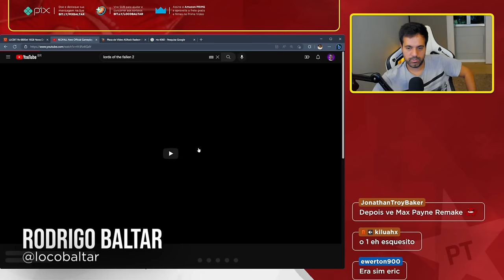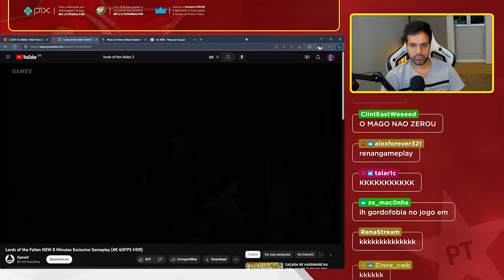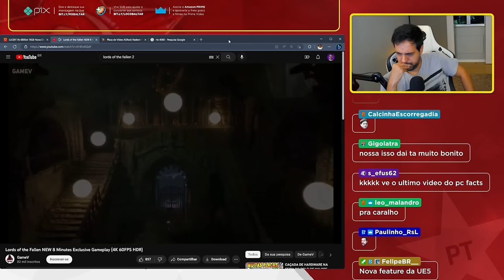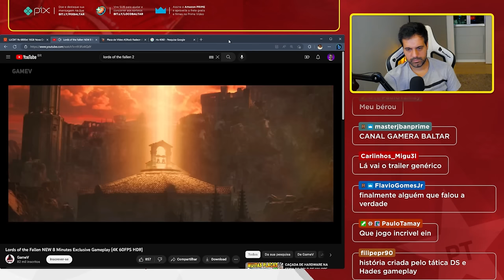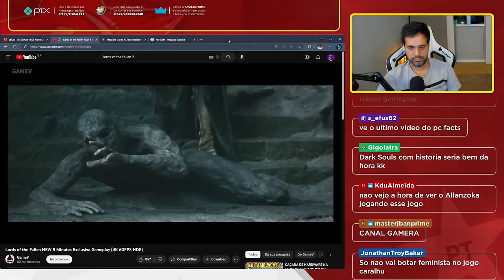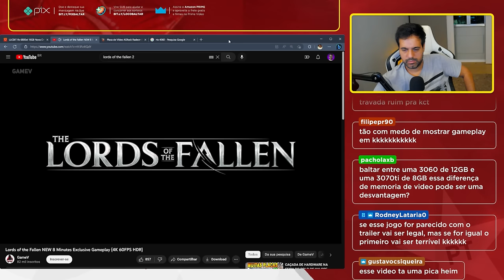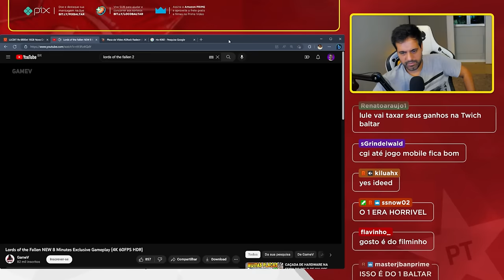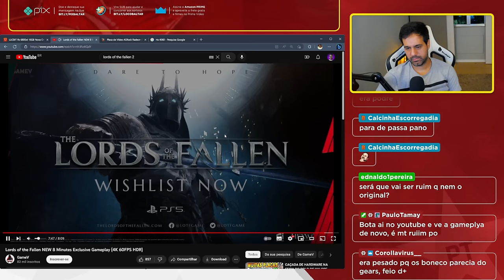Nova Gameplay de Lords of The Fallen - Dark Souls Melhorado?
Conferindo 8 minutos de "gameplay" do novo Lords of The Fallen.
Bandai namco Lords Of The Fallen é um jogo de RPG eletrônico desenvolvido pela HEXWORKS e Defiant Studios Com lançamento previsto para 2023 nas plataformas de PC, PS5 e Xbox Series X|S.

✅ Grupo de promoções no Telegram